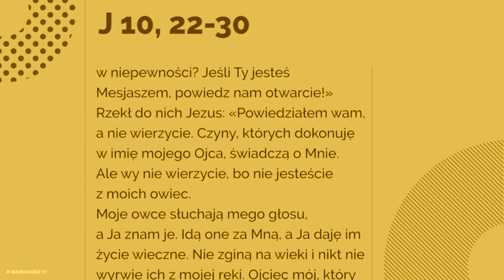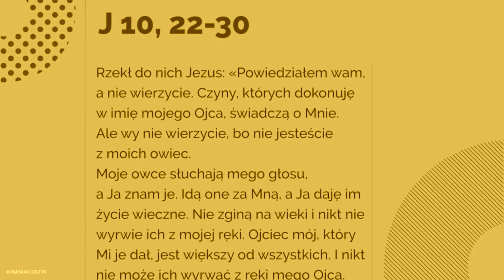Moje owce słuchają mego głosu, a Ja znam je. Idą one za Mną, a Ja daję im życie wieczne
Obchodzono w Jerozolimie uroczystość Poświęcenia Świątyni. Było to w zimie. Jezus przechadzał się w świątyni, w portyku Salomona.
Otoczyli Go Żydzi i mówili do Niego: «Dokąd będziesz nas trzymał w niepewności? Jeśli Ty jesteś Mesjaszem, powiedz nam otwarcie!»
Rzekł do nich Jezus: «Powiedziałem wam, a nie wierzycie. Czyny, których dokonuję w imię mojego Ojca, świadczą o Mnie. Ale wy nie wierzycie, bo nie jesteście z moich owiec.
Moje owce słuchają mego głosu, a Ja znam je. Idą one za Mną, a Ja daję im życie wieczne. Nie zginą na wieki i nikt nie wyrwie ich z mojej ręki. Ojciec mój, który Mi je dał, jest większy od wszystkich. I nikt nie może ich wyrwać z ręki mego Ojca. Ja i Ojciec jedno jesteśmy».